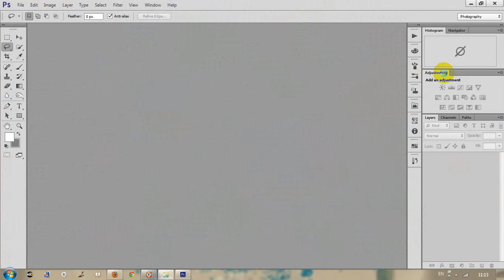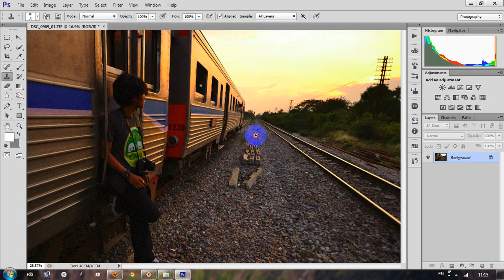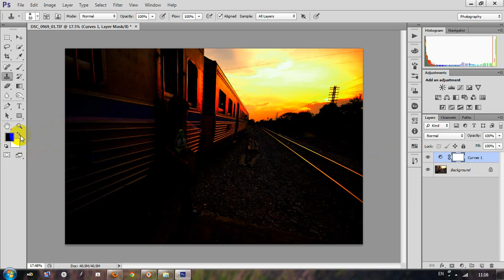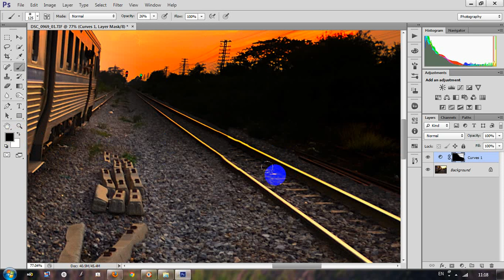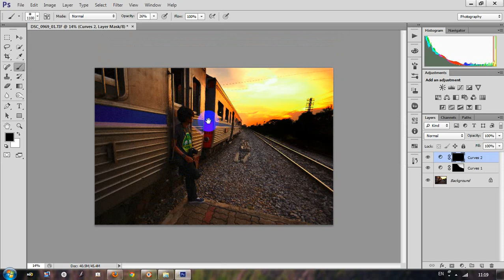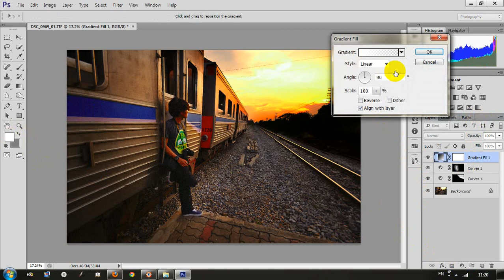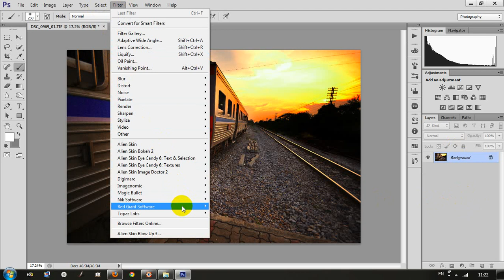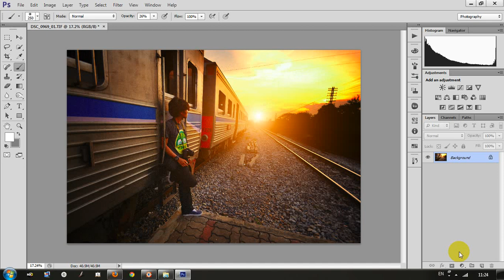Photoshop Curve & Layer mask สอนการเเต่งภาพ By Stopbox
ดาวน์โหลด ไฟล์ต้นฉบับมาลองเเต่งตามได้ที่
คำสั่ง Curve เเละ LayerMask เป็นคำสั่งที่ใช้กันตั้งเเต่
ระดับเริ่มต้นกันไปจนถึงระดับ Professional เลยครับ
เพื่อนๆ มาลองๆ ฝึกกันเลยครับ รับรองสนุก
ไม่ยากได้ความรู้ด้วย